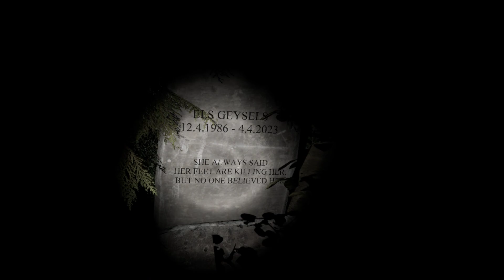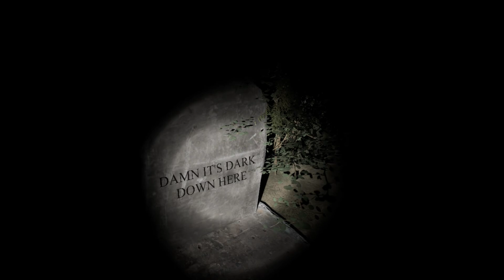Half Life Alyx - Resident Alyx Biohazard by wim.buytaert.1988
The scary one - HL Alyx with a taste of Resident Evil.
The first 4 maps are reskinned with new lighting, new enemies, new rooms of "The Lost Case Revelations".
The final 3 maps are brand new and will lead you to a well known house...

With brutal blood addon by cazanu & CementStairs